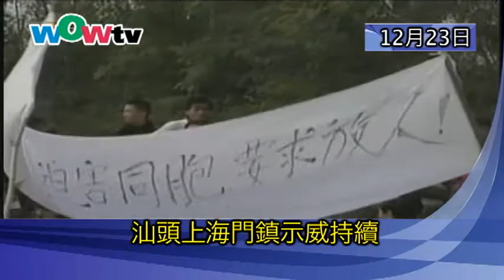1223 午間新聞 (粵)